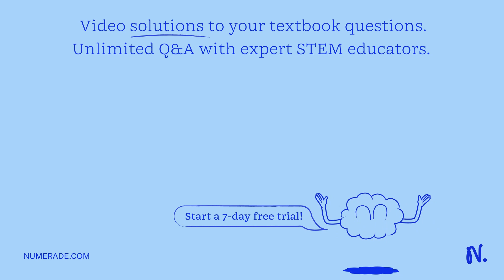A 0.0647-mol sample of a nutrient substance, with a formula weight of 114 g/mol, is burned in a bom…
A 0.0647-mol sample of a nutrient substance, with a formula weight of 114 g/mol, is burned in a bomb calorimeter containing 7.22 Ã— 10^2 g H2O. Given that the fuel value is 3.69 Ã— 10^-1 in nutritional Cal when the temperature of the water is increased by 3.77Â°C, calculate the fuel value in kJ. Enter your answer in scientific notation. Be sure to answer all parts.